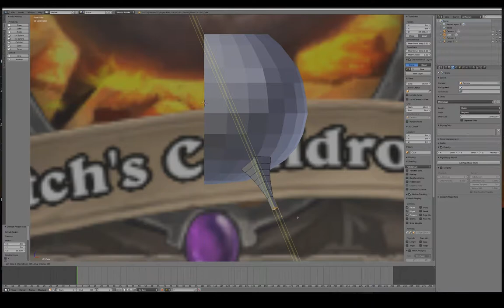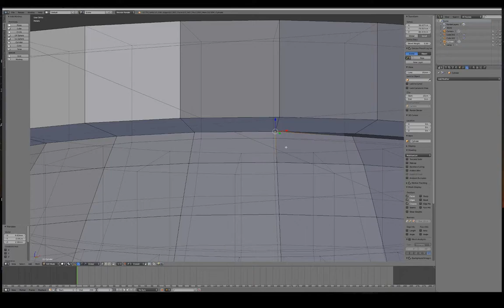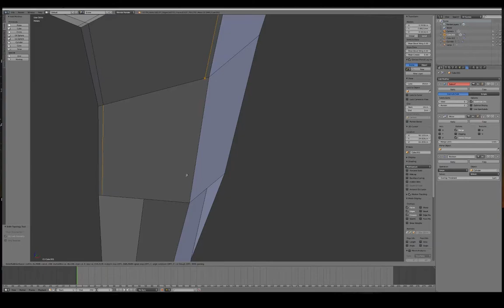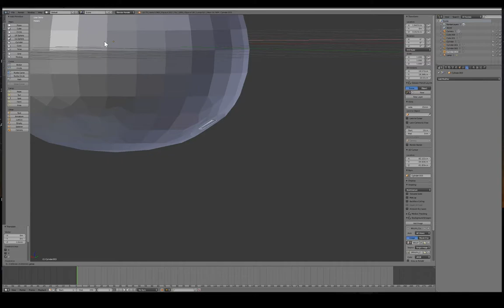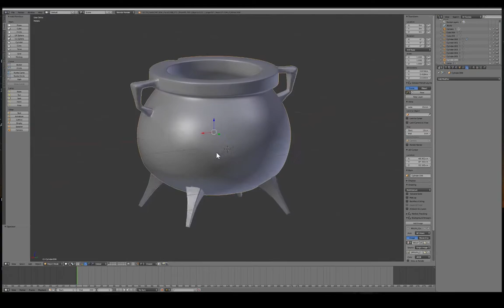The only Pot in Hearthstone (Witchwood Expansion - Witch's Cauldron)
Hearthstone Witchwood Expansion: Witch's Cauldron 3D Model Timelapse.

Total Time Used:  Approximately 5 hours

3D Software Used: Blender